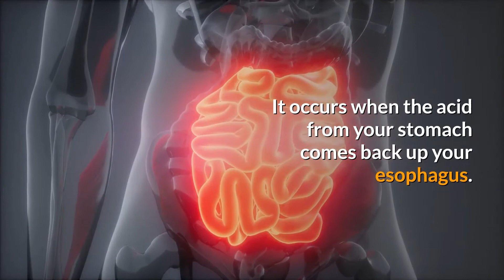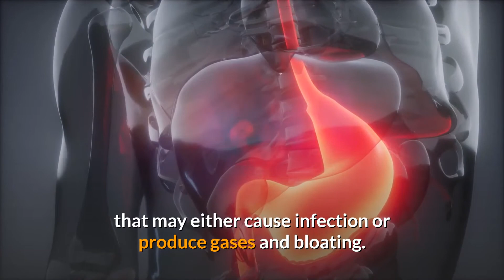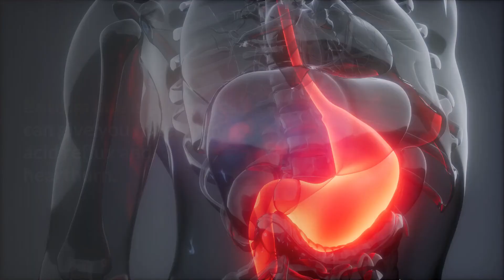Are Probiotics Good for Acid Reflux - How Do Probiotics Help with Acid Reflux and Heartburn?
Acid reflux is a gastrointestinal condition. It occurs when the acid from your stomach comes back up your esophagus.

This can cause heartburn and other discomforts. Frequent episodes  can damage your esophagus.

Among the many treatments ranging from lifestyles changes to medication, probiotics can also help acid reflux.

Probiotics are good bacteria that help balance bad bacteria in the intestine. It can also prevent  bad bacteria from growing.

Yogurt and kefir are some natural probiotics. Others are available in supplement forms.

In this video we will focus on the impact of probiotics on acid reflux and heartburn.